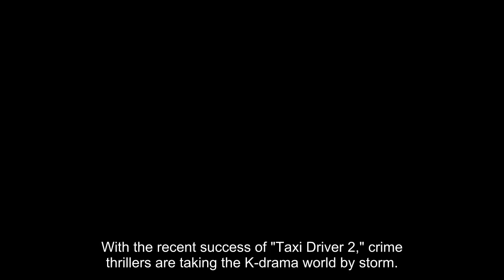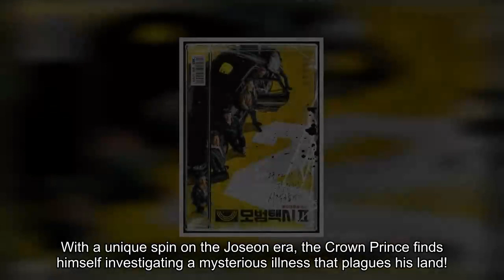If You Love “Taxi Driver 2” You’re Going to Love These 7 Korean crime thriller series!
With the recent success of "Taxi Driver 2," crime thrillers are taking the K-drama world by storm. If you're a fan of the unexpected twists and turns that come with this genre, then check out these seven other Korean crime thriller series to satisfy your craving.

1. "Hell is Other People": There's a saying that people are the scariest creations around. What happens when you end up having to live at a cheap dormitory only to find out your fellow neighbors are holding deep dark secrets of their own?

2. "Extracurricular": An abandoned boy who lives a double life, a top student during the day but serving as a security service provider for an illegal prostitution business, this series is bound to put you on an adventure like no other!

3. "Flower of Evil": A doting husband but a killer at night; this is also a drama that shows people aren't to be easily trusted!

4. "Through the Darkness": Starring Kim Nam Gil, this series is based on the 2018 non-fiction book written by Korea's first criminal profiler! Taking place back in the 1990s, the criminal behavior analysis team faces ups and downs with new methods of criminal profiling as they're on the chase to catch serial killers!

5. "Voice": Aired back in 2017, a detective is out for revenge when his wife is murdered by a serial killer, and on his way to revenge, the detective finds himself allied with a rookie cop and a gifted voice profiler.

6. "Tunnel": Thrust 30 years into the future, on a chase to find a serial killer, Detective Park Gwang Ho finds himself in a totally different world, but that doesn't stop him from doing what h